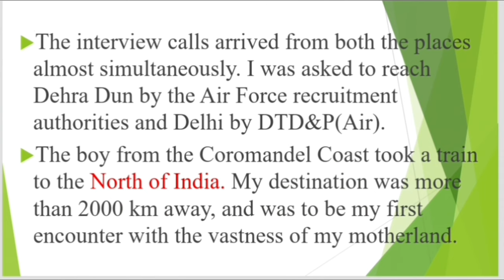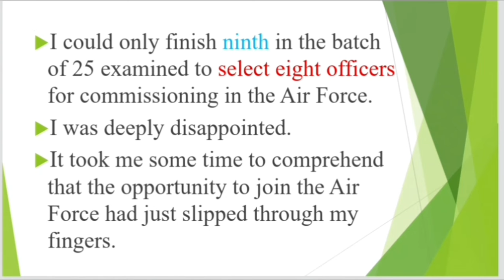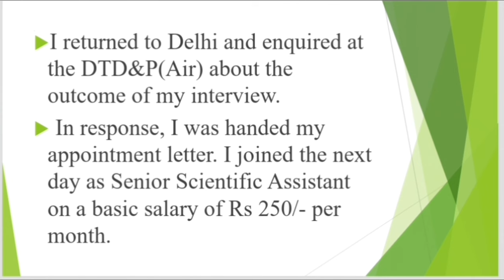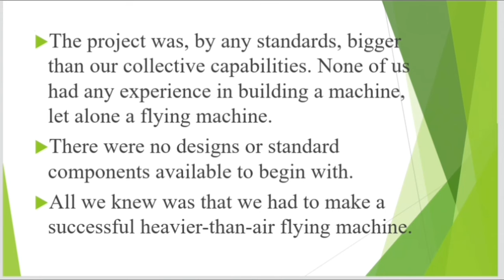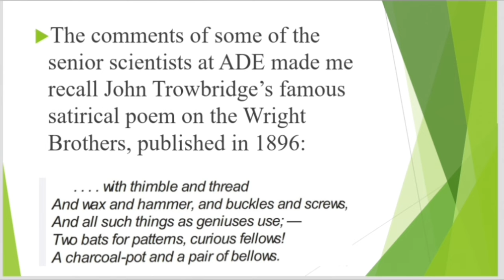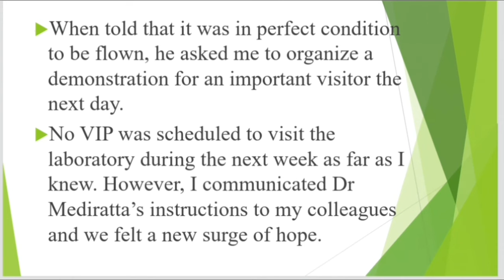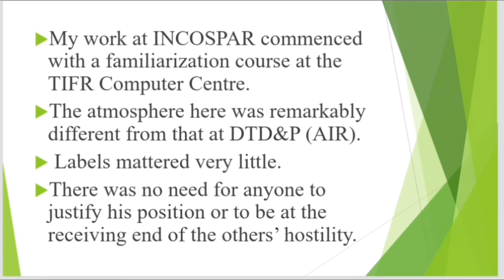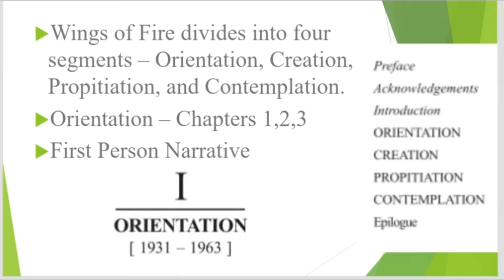Wings of Fire Chapter 3 in Tamil / Wings of Fire by A.P.J. Abdul Kalam in Tamil / Wings of Fire